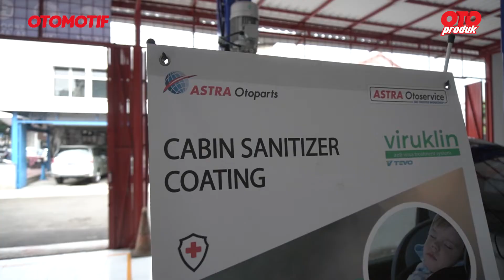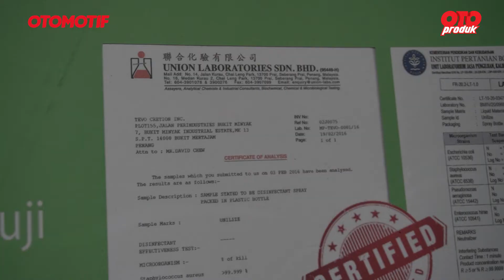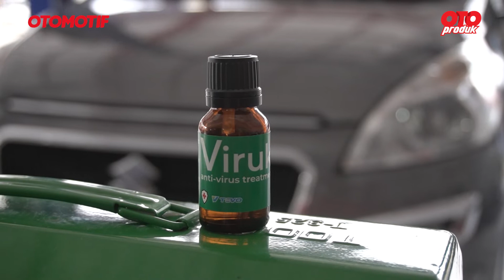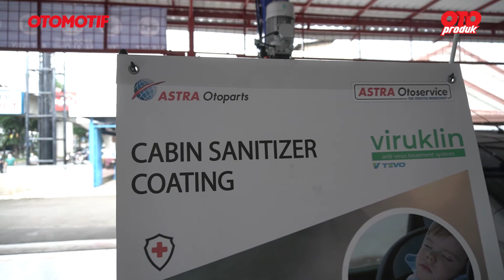Fogging Mobil Viruklin - Cabin Sanitizer Plus Coating | Oto Produk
Pandemi Covid-19 belum juga berakhir. Jumlah orang yang terinfeksi virus mematikan ini di Tanah Air terus bertambah. Jadi, hal yang bijak bila kita selalu mengikuti protokol kesehatan yang diberlakukan, demi memutus mata rantai penyebaran virus ini.

Tak hanya menerapkan 3M (Memakai masker, Mencuci tangan dan Menjaga jarak serta menghindari kerumunan), lakukan juga pencegahan ekstra. Misalnya selalu menjaga kebersihan kabin mobil kesayangan jika sering digunakan beraktivitas. Bila perlu lakukan sterilisasi dari kemungkinan adanya bakteri dan virus.

Nah, salah satu cara yang bisa diterapkan adalah dengan melakukan fogging pada kabin mobil Anda secara rutin. Seperti pada video kali ini, yang menggunakan produk merek Viruklin buatan Malaysia.

Produk ini diklaim sudah melewati pengujian di laboratorium independen, dan hasilnya ampuh membunuh virus dengan keberhasilan hingga 99,9%. Layanan fogging menggunakan produk Viruklin ini bisa didapat di bengkel Astra Otoservice atau di Shop & Drive di seluruh Indonesia.

Seperti apa produk dan proses foggingnya? Langsung saja ditonton ya gaes. Terima kasih!